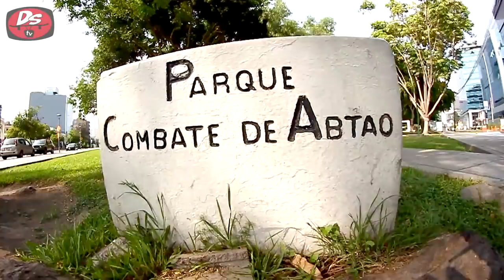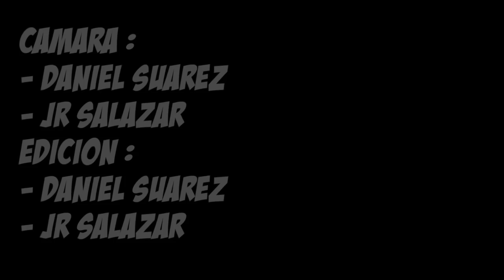CLON SESH - DSTV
Wa zup My g's
El dia de hoy el sol estuvo en San Isidro
Despues se nos ocurrio jugar un poco a editar y te hicimos una clonacion  para que alucines los videos que se vienen en el futuro
Espero que disfrutes este video y que me dejes tu like